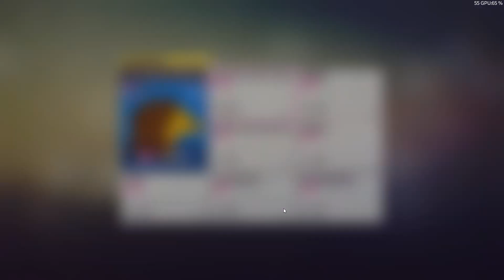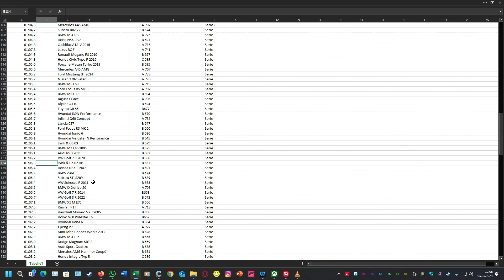Lets Play Lynk uund Co 02 HB, ist das ein SUV #246